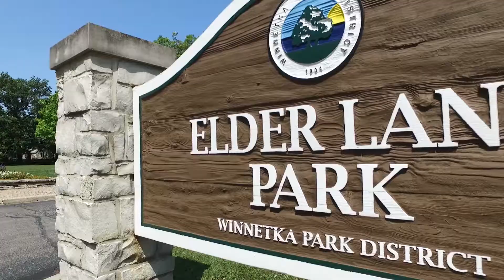1493 Asbury Avenue Winnetka, IL 60093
1493 Asbury Avenue Winnetka, IL 60093

Welcome home to 1493 Asbury! Where exquisite craftsmanship meets incredible location!This five bedroom, five and a half bath home has an amazing coastal vibe! Wonderful open floor plan with the finest of finishes*Top of the line kitchen w/custom Cabaret cabinets, white quartzite counters & all the appliance & finish names your buyer will love: Wolf, Bosch, Brizo and the list goes on! There is a butlers pantry & large dining room which is perfect for holidays and entertaining*Large master suite with beautiful bath appointed with Newport Brass, marble & custom cabinetry*All bedrooms up are en suite which keep all of the family happy! 2nd floor boasts large laundry room*There is a mudroom great for inclement Chicago weather*Fantastic lower level w/guest suite and amazing bar area! This home faces south so there is an unbelievable amount of natural sunlight!